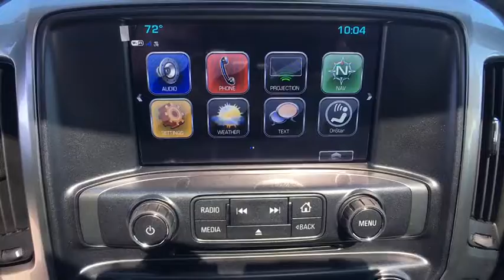2017 Chevrolet Silverado 2500HD Carson City, Reno, Yerington, Northern Nevada, Elko, NV 17-0735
2017 Chevrolet Silverado 2500HD
2017 Chevrolet Silverado 2500HD LTZ - Stock#: 17-0735 - VIN#: 1GC1KWEY4HF143493